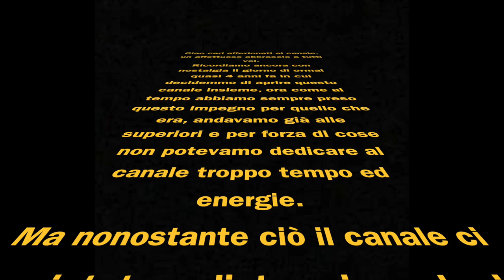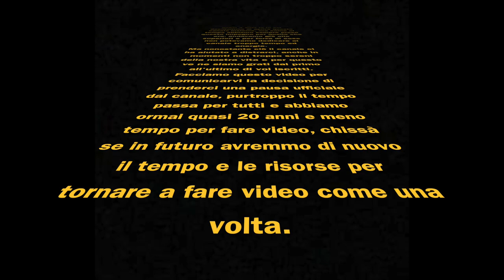ci prendiamo una pausa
- Maffin e Liuc